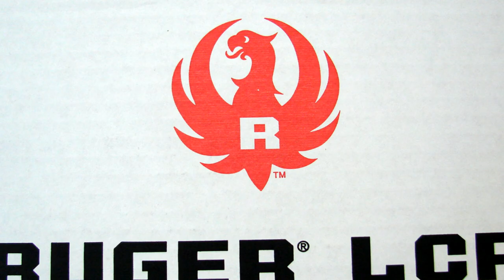Shooting the Ruger LCR 9x19mm Five-Shot Pocket Revolver- Gunblast.com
Jeff Quinn ) tests the Ruger LCR 9x19mm Five-Shot Pocket Revolver.

The Ruger LCR 9mm is a dandy little pocket revolver, and it makes a lot of sense, as reloads are much quicker than when loading cartridges individually into each chamber. With practice, the little Ruger revolver can be reloaded about as quickly as a semi-auto, and carrying a couple of loaded moon clips in the pocket is an easy way to carry spare ammunition. The moon clips are easy to load and to unload without the use of a tool, yet when purposely dropped onto concrete, the clip retained the cartridges perfectly.

The suggested retail price of the Ruger LCR 9mm revolver is, as of the date of this review, $599 US, and the revolvers are in the distribution pipeline right now, so if your dealer does not have one in stock today, he should be able to get it within a couple of business days. Like all Ruger firearms, the LCR is made in the USA.